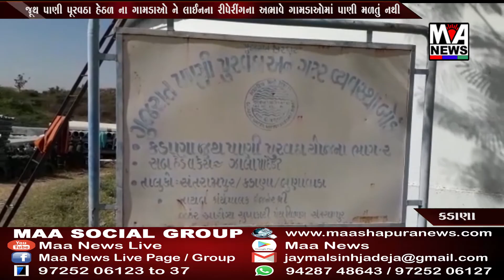કડાણા જુથ પાણી પુરવઠા હેઠળના ગામડાઓને પાણીની લાઇનમાં રિપેરિંગના અભાવે પાણી પહોચતું નથી.